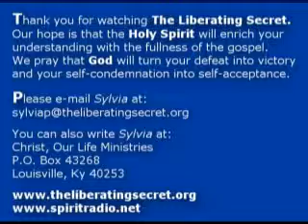Take Up Your Bed and Walk pt2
Take Up Your Bed and Walk pt2 by Sylvia Pearce & Barry Burton